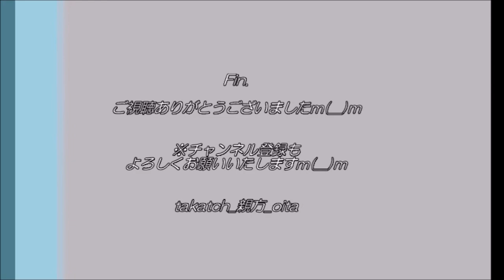【プロ野球】琉球ブルーオーシャンズ ラッキー７～大分B-リングス戦 2021～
「大分B-リングスvs琉球ブルーオーシャンズ」(プロ野球独立リーグ九州アジアリーグ)
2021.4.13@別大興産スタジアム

琉球ブルーオーシャンズ、７回の攻撃！
応援歌がスタジアムに響きます☆
※音量が小さく、失礼いたしますm(__)m